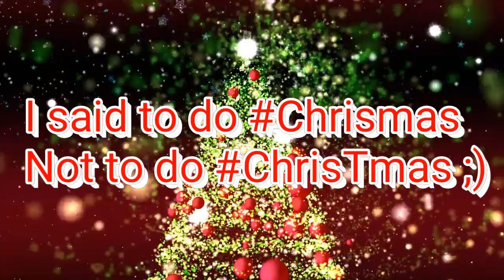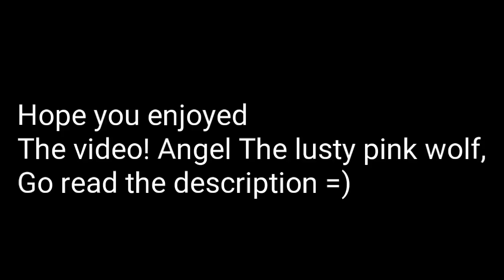Nebulous - Double Split/ Rekt teams + Winner Announcement!